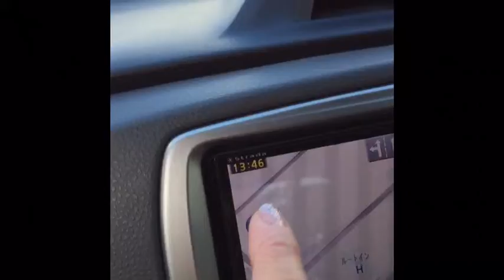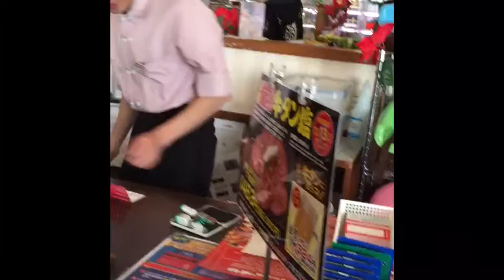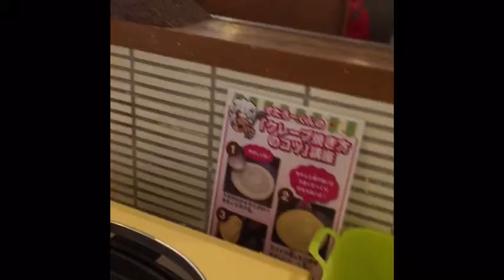Churrascaria Japonesa (primeira Vez Que Sarah Vai )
Oi pessoal hoje fiz um vídeo mostrando a churrascaria aqui no Japão concerteza vcs já deve ter visto mas fiz esse vídeo pra deixar registrado a primeira vez q a Sarah vai no yakiniku